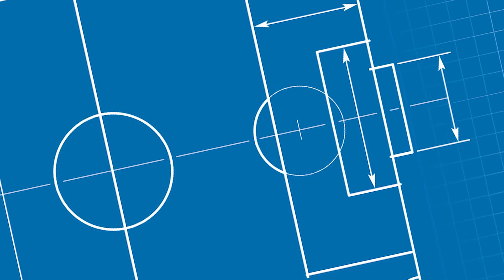K2 Engineering Coach's Blueprint of the Game: Week 17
Head coach David Brandt talks about facing the Charlotte Independence in this week's K2 Engineering "Coach's Blueprint of the Game."